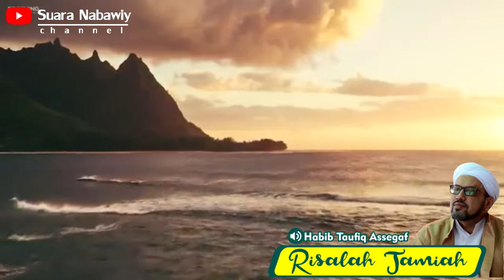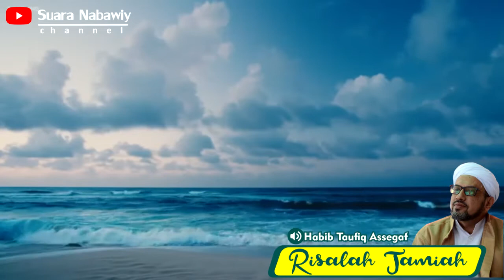62. Risalah Jamiah - Pembukaan Pengajian Bulan Syawal